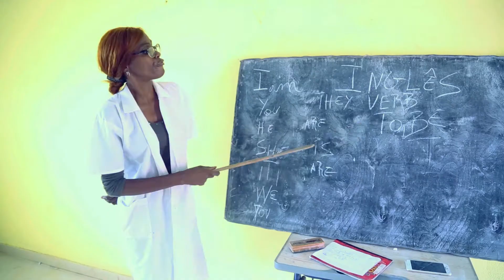PROFESSORA ( Parte 2 )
Assiste e partilha  " A PROFESSORA (Parte 2) "
Contactos para shows, festas, palestras, igrejas...
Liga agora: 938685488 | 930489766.